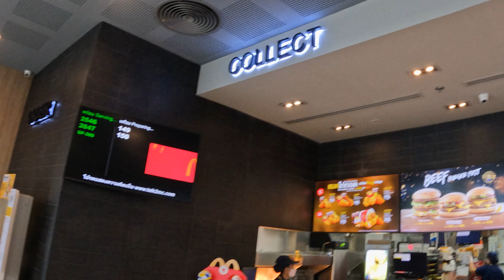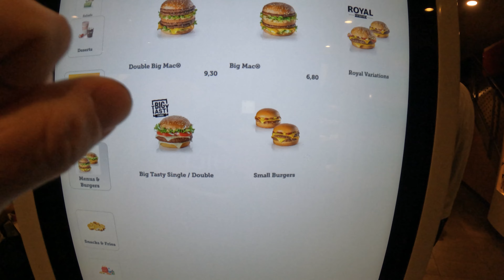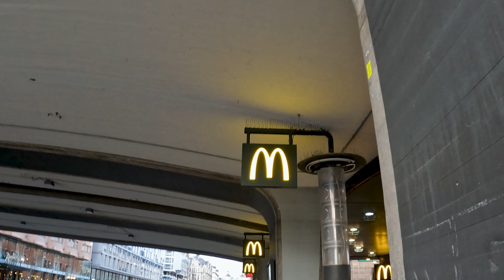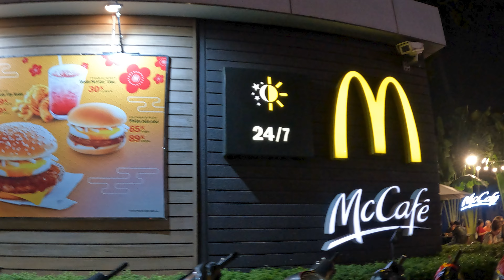5 X Big Mac, Thaimaa, Sveitsi, Ruotsi, Suomi sekä Vietnam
5 x bigmac. 5 x mcdonald, 5 kertaa eri maa. Mitä maksaa, miltä maistuu?